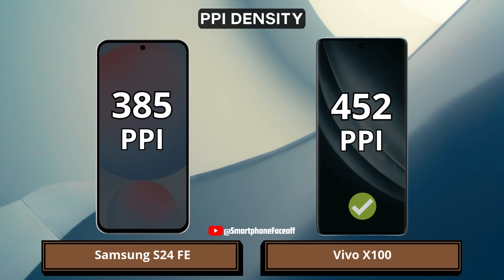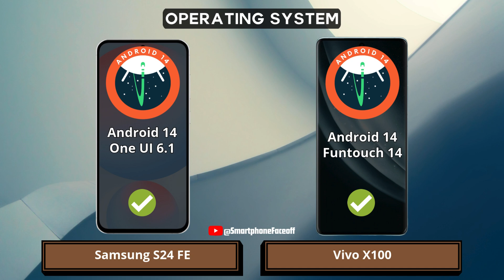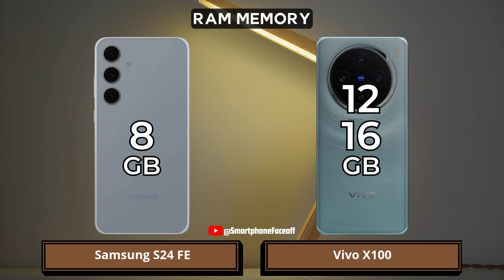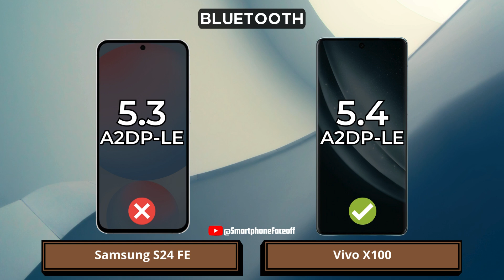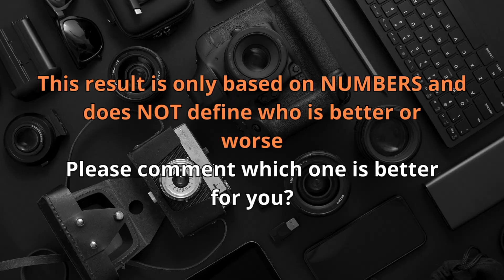Samsung S24 FE vs Vivo X100 | Comparison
Samsung S24 FE vs Vivo X100 | Comparison | Which one is best for you?